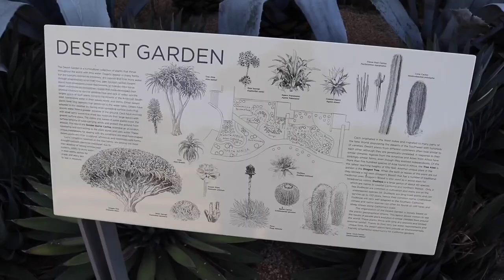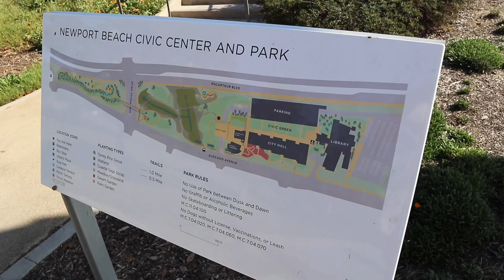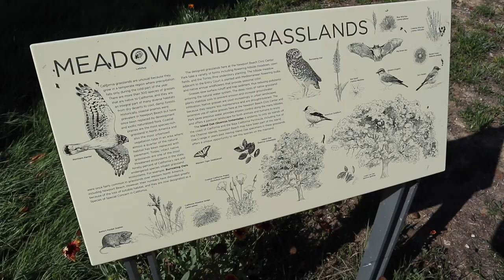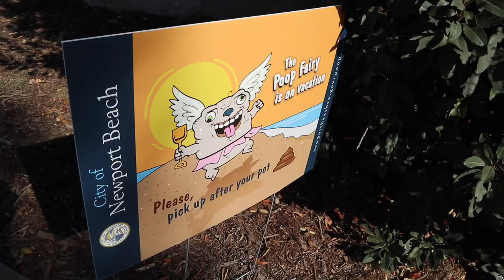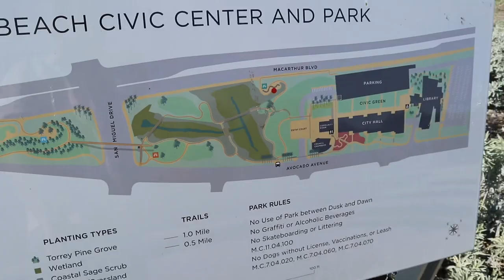I Finally Went To Bunnyhenge - The Confusing Roadside Oddities of Newport Beach California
A visit to Newport Beach California to check out Bunnyhenge . A very unusual roadside installation to say the least .